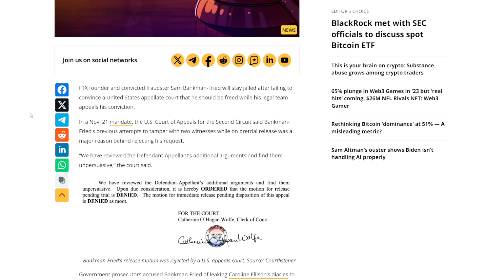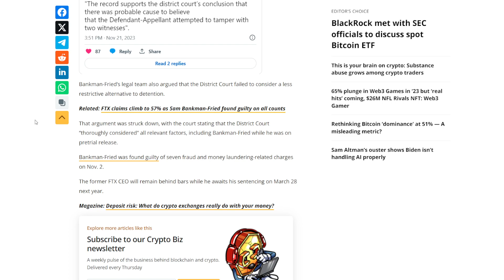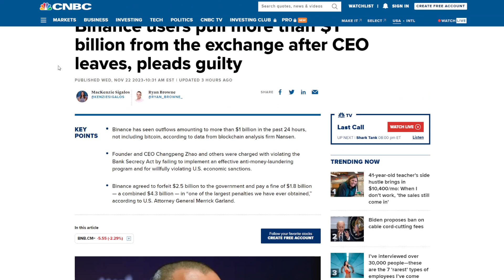Over $1 Billion LEAVES Binance Exchange, Court REJECTS Sam Bankman Fried's Release Bid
Major updates on Sam Bankman Fried's bid for release and Binance changing CEO, massive payment to DOJ and charges against CZ.